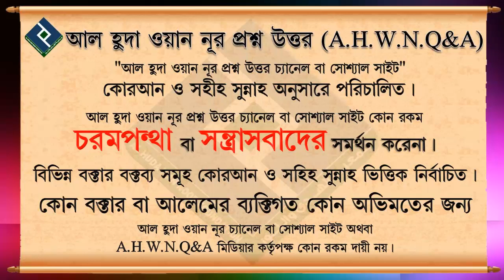জন্মদিনের কেক খেলে কি গুনাহ হবে ᴴᴰ┇শায়খ বশির বিন আব্দুল্লাহ